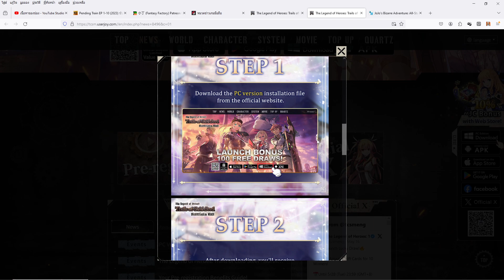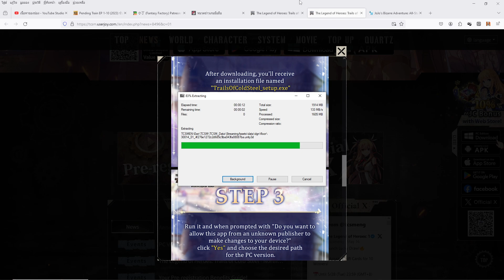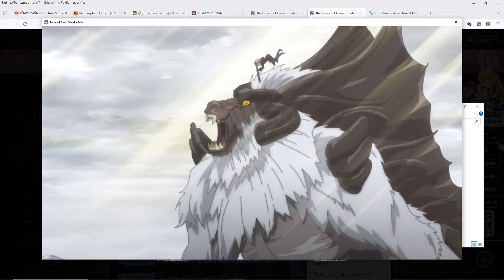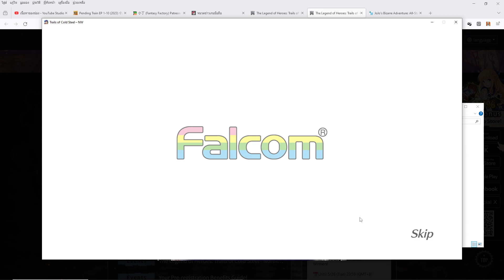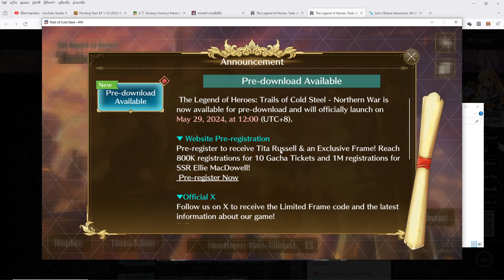The Legend of Heroes: Trails of Cold Steel Northern War (PC)(English) #1 Install now, Open Tomorrow